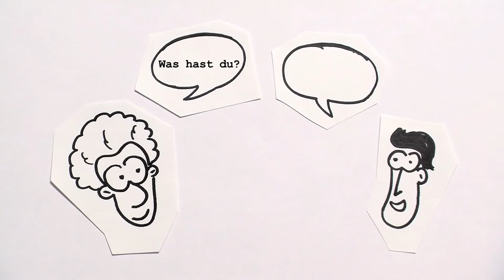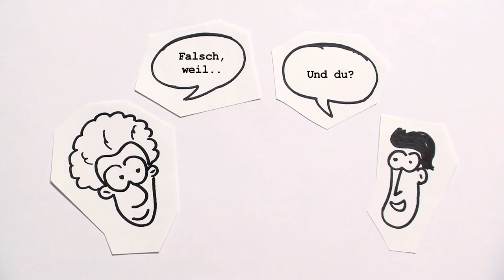PINGO: Tutorial - Peer Discussion (de)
Dies ist die detaillierte Beschreibung der Peer Discussion Phase wie sie im Rahmen von Peer Instruction vorkommt. Peer Instruction in sehr großen Gruppen kann mit Hilfe der PINGO Software unterstützt werden. Das gesamte Peer Instruction Verfahren unter Verwendung von PINGO ist in dargestellt.

There are also English versions of the videos available: the English description of the entire PINGO method can be found and the English description of the peer discussion phase is available